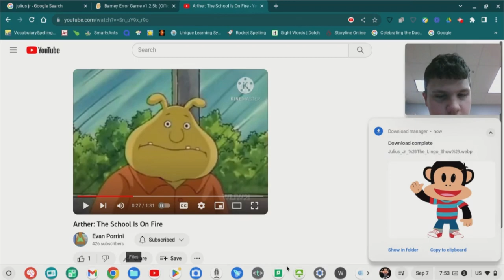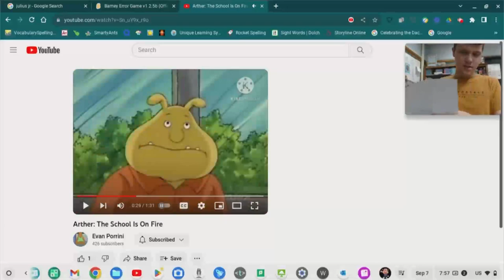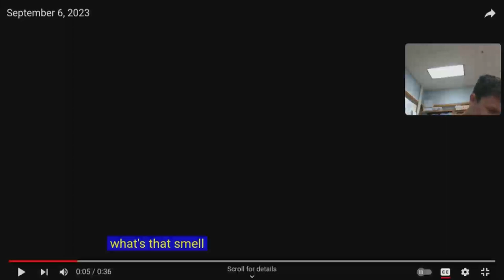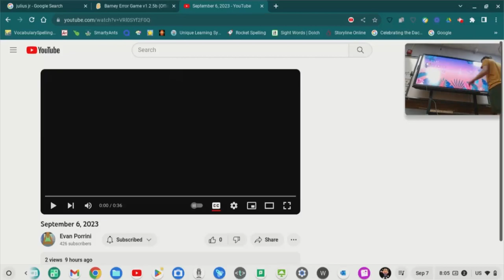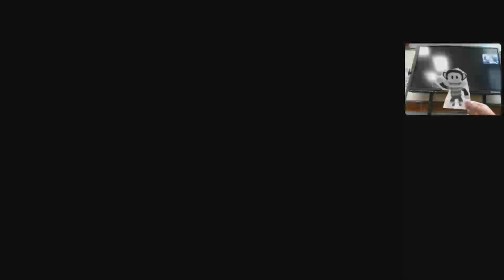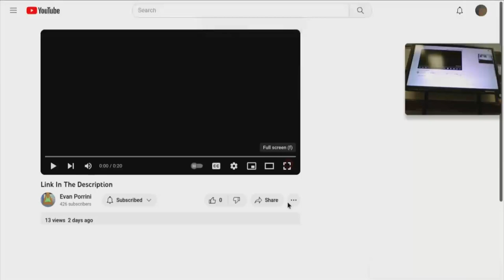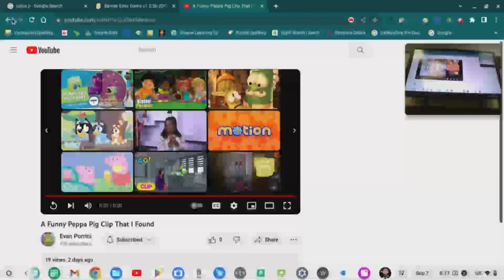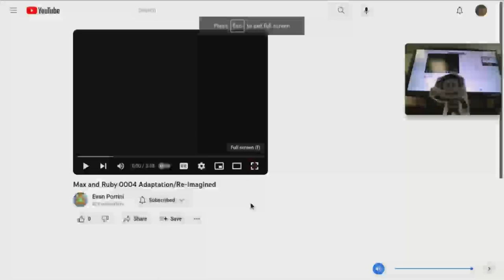Making Another Reation Again